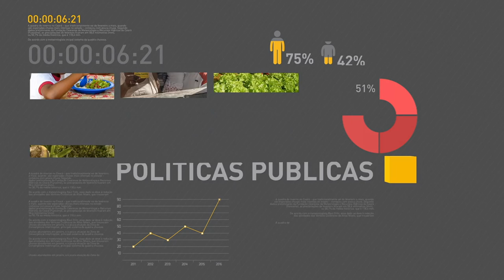Presidente Michel Temer cumpre agenda oficial na Noruega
REPÓRTER NBR 10H - 22.06.17: Presidente Michel Temer chegou nesta quinta-feira (22) na cidade de Oslo, na Noruega, onde se reúne com chefes de Estado e governo. E mais: Noruega possui um dos maiores Índices de Desenvolvimento Humano (IDH) do mundo.